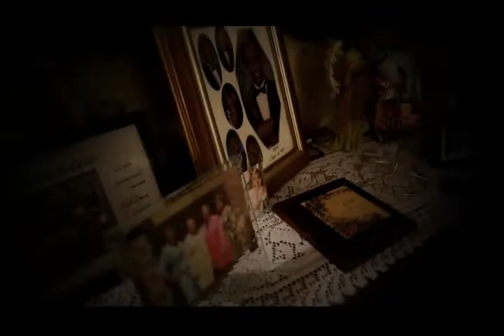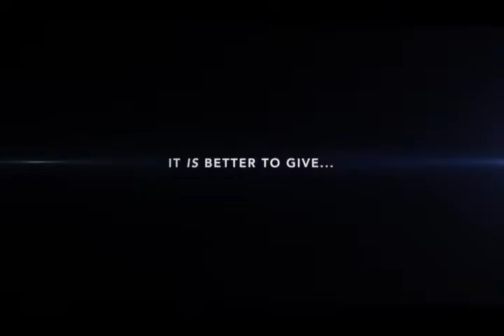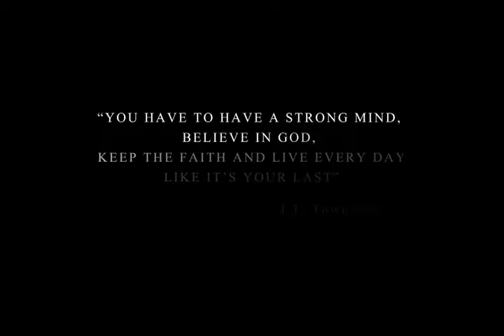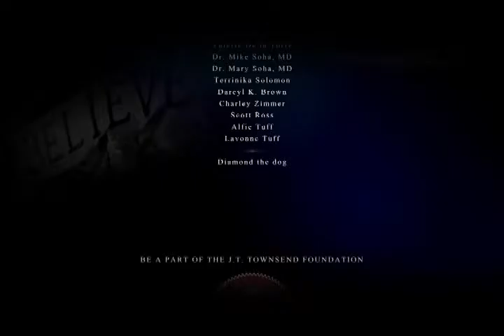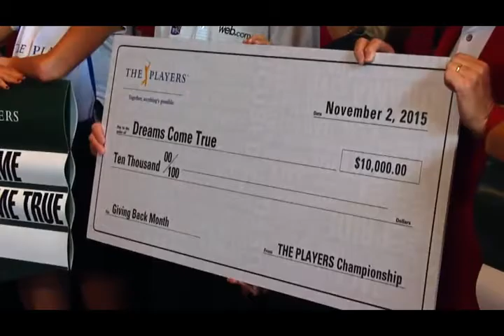Champion: The J.T. Townsend Story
Documentary highlighting the life of a local football player whose life was forever changed after suffering a near fatal spinal cord injury on the field. Townsend’s inspirational story is told by the people who knew him best and were forever touched by his life.